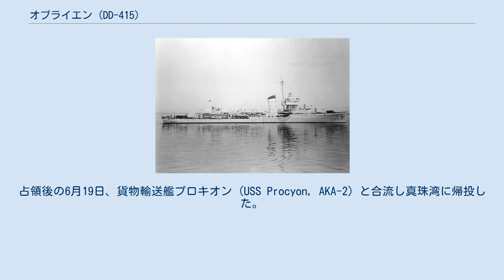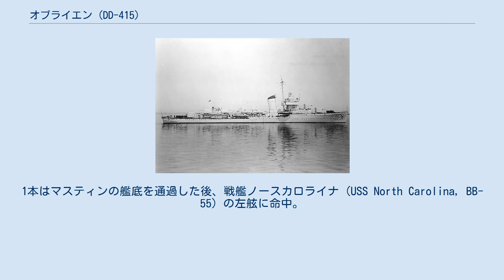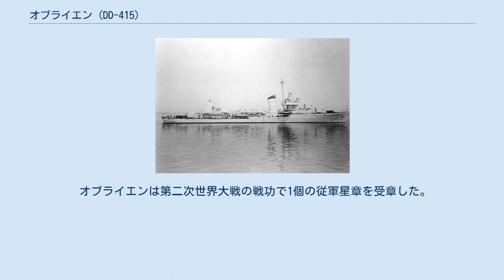オブライエン (DD-415)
オブライエン(USS O'Brien, DD-415)は、アメリカ海軍の駆逐艦。
シムス級駆逐艦の7番艦。
艦名はアメリカ独立戦争時の軍人、ジェレマイア・オブライエンとその兄弟に因む。
オブライエン兄弟は1775年6月11日から12日にかけて起こったマチャイアスの海戦にて、イギリス海軍の武装スクーナーであるマーガレッタ (HMS Margaretta) を拿捕する功績を挙げた。
 オブライエンは1938年5月31日にボストン海軍工廠で起工され、1939年10月20日にジョセフィン・オブライエン・キャンベル（ギデオン・オブライエンの子孫）によって命名、進水、1940年3月2日にカール・F・エスペ少佐の指揮下就役した。
艦はウォーク (USS Walke, DD-416) 、ランズデール (USS Lansdale, DD-426) およびマディソン (USS Madison, DD-425) と共に建造され、命名式は4艦合同で行われた。
オブライエンは就役後、1940年から1941年にかけて東海岸沿いに作戦活動に従事した。
1941年秋には入渠修理を行った。
 1942年1月15日、オブライエンは戦艦アイダホ (USS Idaho, BB-42) 、駆逐艦マスティン (USS Mustin, DD-413) とともにノーフォークを出港して太平洋に向かい、パナマ運河経由で1942年1月31日にサンフランシスコに到着した。
2月4日、輸送船団とともにサンフランシスコを出港して西太平洋へ向かったが、駆逐艦ケース (USS Case, DD-370) と衝突したため引き返した。
メア・アイランド海軍造船所で修理を行い、修理後はサンディエゴ経由で真珠湾へと向かった。
3月5日には、第4駆逐群司令がオブライエンに乗艦して、その旗艦とした。
 3月4日、日本海軍は新鋭の二式飛行艇を使ってハワイ爆撃を行う（K作戦）。
これを受け、アメリカ海軍では二式飛行艇がどこから飛来してきたのか検討し始めたが、やがて「フレンチフリゲート瀬に潜水艦を待機させて中継補給を行い、爆撃してきたのではないか」と結論付けられた。
そこで、フレンチフリゲート瀬など北西ハワイ諸島の警戒を強めた。
オブライエンも3月後半に一連の警戒に加わり、その後はミッドウェー島へ在島の民間人を収容するために派遣される水上機母艦カーティス (USS Curtiss, AV-4) の護衛を行い、4月3日に真珠湾に帰投した。
対空兵装の強化工事を受けた後の4月18日、駆逐艦フラッサー (USS Flusser, DD-368) 、マグフォード (USS Mugford, DD-389) とともにパルミラ環礁の海軍航空基地へ向かう要員を乗せて真珠湾を出港。
任務終了後、サンディエゴおよびサンフランシスコからサモアへ向かう船団に合流して護衛陣に加わり、4月28日にパゴパゴに到着した。
5月26日には、自由フランス軍によるウォリス島の占領を支援した。
占領後の6月19日、貨物輸送艦プロキオン (USS Procyon, AKA-2) と合流し真珠湾に帰投した。
8月17日、オブライエンは第17任務部隊（フランク・J・フレッチャー中将）に加わり、給油艦グアダルーペ (USS Guadalupe, AO-32) の護衛を務めた。
 伊19からの魚雷が命中したオブライエン。
左遠方は炎上中の空母ワスプ（1942年9月15日） 8月8日にガダルカナル島の戦いが始まり、日米双方の艦隊、機動部隊はガダルカナル島周辺や近隣海域で戦闘や護衛任務を行っていた。
第一次ソロモン海戦（8月8日、9日）、第二次ソロモン海戦（8月24日）と2つの大きな海戦も起こっており、第17任務部隊もガダルカナル島行きの輸送船団の間接護衛にあたっていた。
その第17任務部隊は、8月31日に空母サラトガ (USS Saratoga, CV-3) が伊号第二六潜水艦（伊26）の雷撃で損傷してフレッチャー中将とともに戦場を去り、ジョージ・D・マレー少将座乗のホーネット (USS Hornet, CV-8) が代わりに加入。
トーマス・C・キンケイド少将の第16任務部隊もエンタープライズ (USS Enterprise, CV-6) が第二次ソロモン海戦で損傷したため後方に下がり、代わりにワスプ (USS Wasp, CV-7) を基幹とする第18任務部隊（レイ・ノイズ少将）が戦場に到着し、...